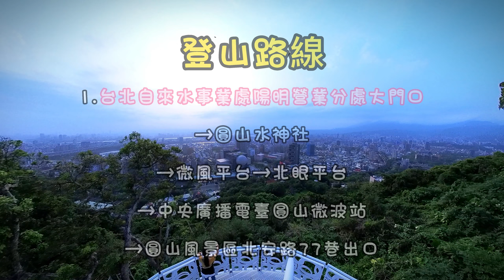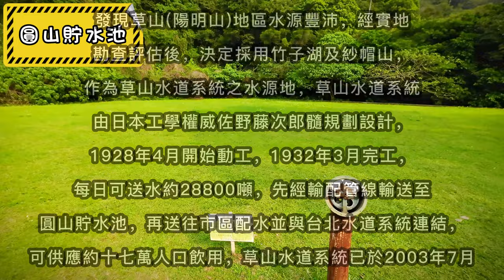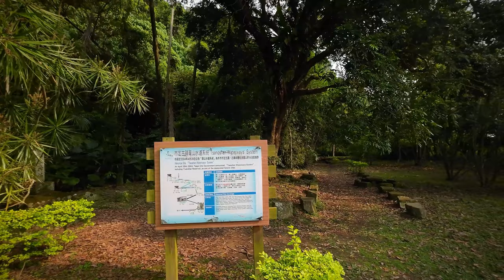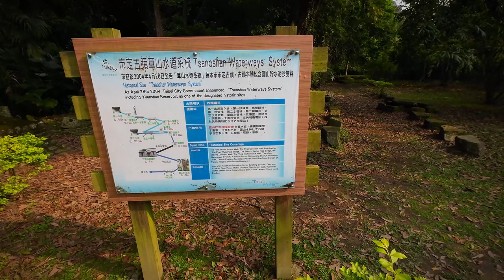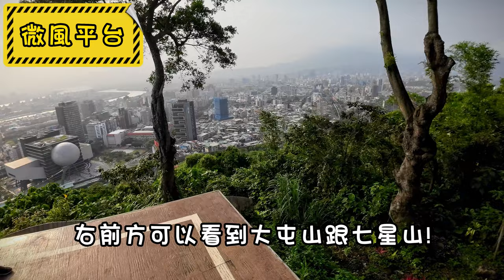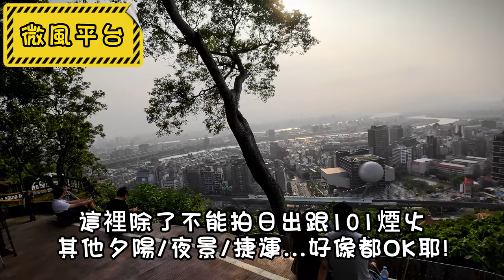由園山水神社上微風平台&北眼平台 By 猴子老公 (Breeze Platform & North Eye Platform from Yuen Sansui Shrine)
Foreign friends are welcome to use CC subtitles and automatic translation to watch this video.
「圓山風景區」過去為軍事管制區，具有重要的戰略位置，同時坐擁絕佳風水，被稱為龍尾穴，現在則是熱門的健行山徑。而位於中央廣播電臺圓山微波站旁於2022年整修完工的微風平台及次年完工的北眼平台，更是近期圓山風景區內的大熱門景點。
"Yuanshan Scenic Area" used to be a military controlled area, with an important strategic location and excellent Fengshui. It is called Longwei Cave, and now it is a popular hiking trail. The Breeze Platform, which is located next to the Yuanshan Microwave Station of the Central Radio Station, will be renovated in 2022 and the North Eye Platform will be completed the following year, and they are the most popular attractions in the Yuanshan Scenic Area recently.
近年大地處配合台北大縱走，持續更新林相及改善休憩設施，陸續完成的「微風平台」和「北眼平台」，採無邊高通透性設計，視野遼闊，可以欣賞台北都會日落及夜景，隱身在綠意山頭的白色造型球體平台，與台北表演藝術中心對望，俯視中心全貌，遠眺淡水河、基隆河及遠方的觀音山還有大屯山，從容靜謐的嶄新空間，帶來有別於喧囂城市的生活樣貌，是療癒身心拍照打卡的熱門景點。
In recent years, in conjunction with Taipei's Great Vertical Walk, Dadi has continued to update forests and improve recreational facilities. The "Breeze Terrace" and "North Eye Terrace" have been completed successively. They are designed with boundless and high permeability, and have a wide field of vision. You can enjoy the sunset and night view of Taipei's metropolis. The white-shaped spherical platform hidden on the top of the green mountain faces the Taipei Performing Arts Center, overlooks the whole center of the center, overlooks the Tamsui River, the Keelung River, and the Guanyin Mountain and Datun Mountain in the distance. The calm and quiet new space brings a sense of Different from the life in the hustle and bustle of the city, it is a popular spot to heal the body and mind and take pictures.
網美必拍的白色球體「北眼平台」，利用鋼構線條勾勒出360度球狀的觀景平台，上下兩層都能拍出絕美IG照。180度無邊際的「微風平台」則像是邀請大家都坐下來欣賞台北表演藝術中心、淡水河、基隆河及遠方的觀音山和大屯山，層層堆疊的台北高空景緻，無論是白天、夜晚都各有不同的美。
The white sphere "North Eye Platform", which is a must-have for Wangmei, uses steel lines to outline a 360-degree spherical viewing platform, and the upper and lower floors can take beautiful IG photos. The 180-degree boundless "Breeze Platform" seems to invite everyone to sit down and enjoy the Taipei Performing Arts Center, Tamsui River, Keelung River and the distant Guanyin Mountain and Datun Mountain. Every night has its own beauty.
「圓山貯水池」日據時期，日本人考量民生用水之需求，發現草山(陽明山)地區水源豐沛，經實地勘查評估後，決定採用竹子湖及紗帽山，作為草山水道系統之水源地，草山水道系統由日本工學權威佐野藤次郎髓規劃設計，1928年4月開始動工，1932年3月完工，每日可送水約28800噸，先經輸配管線輸送至圓山貯水池，再送往市區配水並與台北水道系統連結，可供應約十七萬人口飲用，草山水道系統已於2003年7月經指定為市定古蹟，成為全台灣第一個系統性保存古蹟。圓山貯水池為全台水道中最龐大的儲水槽，容量一萬餘噸，但於1987年翡翠水庫興建完成後，便荒廢失去功能。
"Yuanshan Reservoir" During the Japanese occupation period, the Japanese considered the water needs of the people's livelihood and found that the Caoshan (Yangmingshan) area was rich in water sources. After field investigation and evaluation, they decided to use Zhuzi Lake and Shamao Mountain as the water source of the Caoshan waterway system. Caoshan The waterway system was planned and designed by the Japanese engineering authority Tojiro Sano. The construction started in April 1928 and was completed in March 1932. It can deliver about 28,800 tons of water per day. First, it will be transported to the Yuanshan Reservoir through the transmission and distribution pipeline, and then sent to the urban area. The water is distributed and connected to the Taipei Waterway System, which can supply about 170,000 people for drinking. The Caoshan Waterway System was designated as a municipal historic site in July 2003, becoming the first systematically preserved historical site in Taiwan. The Yuanshan Reservoir is the largest water storage tank in Taiwan's waterways, with a capacity of more than 10,000 tons. However, after the construction of the Feicui Reservoir was completed in 1987, it was abandoned and lost its function.
「圓山水神社」日治昭和時期，因為臺北城人口遽增，用水不足，所以日本政府決定興建草山水道系統。水道開鑿過程艱難，造成許多人員傷亡， 隨後，為了祭悼亡靈並且守護水源，就在圓山貯水池旁建造了圓山水神社。
"Maruyamasui Shrine" During the Showa period of the Japanese occupation, because the population of Taipei City increased rapidly and water was insufficient, the Japanese government decided to build the Caoshan Waterway System. The difficult process of excavating the water channel caused many casualties. Later, in order to mourn the dead and protect the water source, the Maruyama Water Shrine was built next to the Maruyama Reservoir.

「登山路線」台北自來水事業處陽明營業分處大門口→圓山水神社→微風平台→北眼平台→中央廣播電臺圓山微波站→圓山風景區北安路77巷出口
【登山口的Google地圖定位】:
臺北自來水事業處陽明營業分處

【相關影片及網頁連結】:
17jump旅遊攝
圓山水神社
健行筆記
失落的幽境：圓山水神社 By 小恩恩
記憶台北
草山水道之圓山貯水池篇